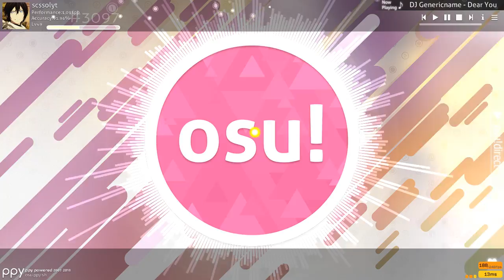OSU! DJ Genericname - Dear You [Dear Rue] FC 4.45*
My Replay on Gatari!